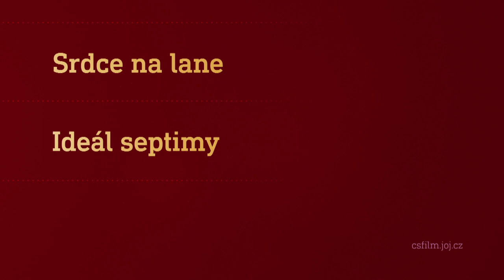Film na přání (4.3.2023 večer na CS FILM)